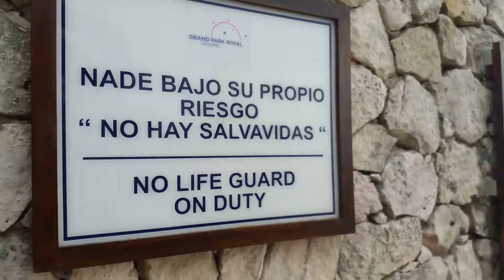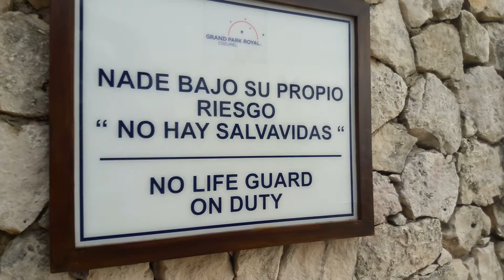HOTEL GRAND PARK ROYAL, COZUMEL, Q.ROO-MÉXICO (1)